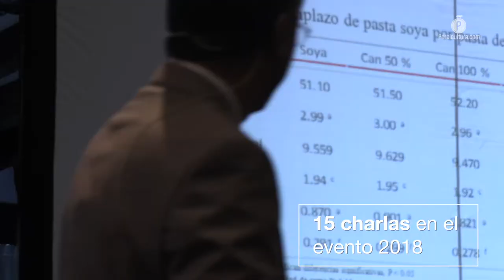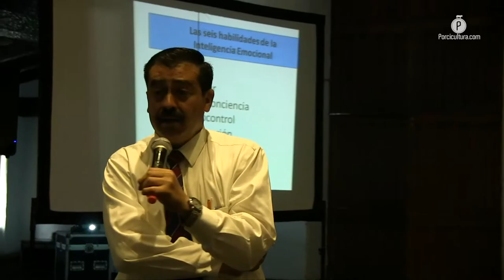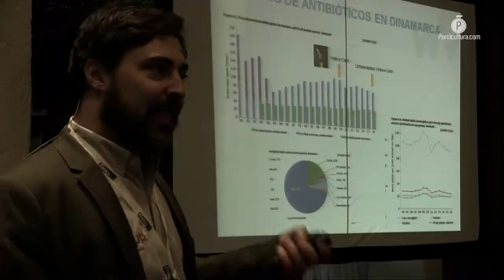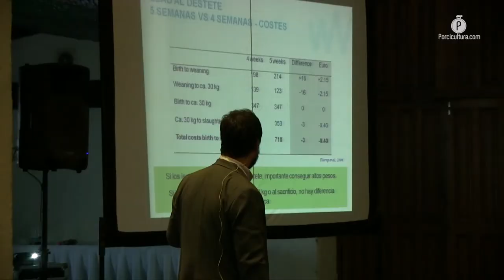Evento AMVECO 2018: Retos y desafíos de la porcicultura de vanguardia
Con 17 conferencias, incluidos dos talleres y más de 600 minutos de actualización en temas de coyuntura para la producción porcícola, el evento anual de la Asociación Médicos Veterinarios Especialistas en Cerdos de Occidente (AMVECO) tuvo como foco, sí, ser el evento más importante del año para la asociación, pero más que eso, dejar de manifiesto el trabajo que hacen a lo largo del año con diversas pláticas mensuales y la capacitación continua para sus más de 30 socios.